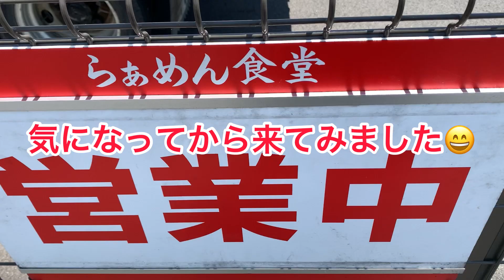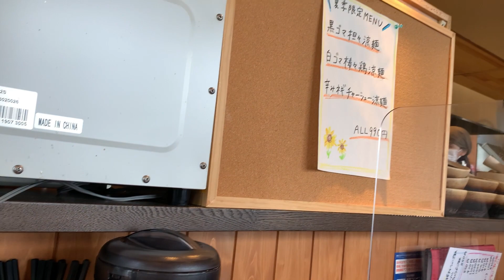ぼっちラーメン🍜麻婆豆腐 チャーハン[義足初心者🔰]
1度行って隣の人が麻婆豆腐食べてて匂いもだけど美味しそうだからまた行っちゃいました😄
実際に食べてきましたが美味しかった😄

見てくれて有難う御座います🙇‍♂️